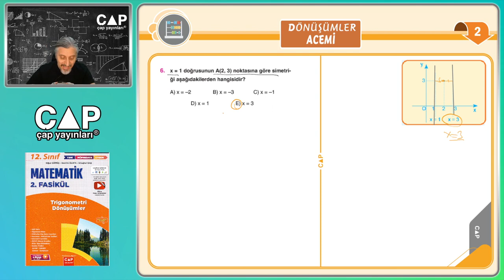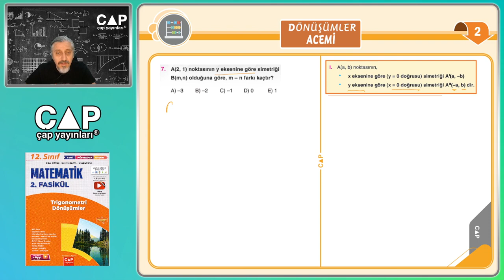12.Sınıf Matematik-2.Fasikül-2.Bl.-Acemi Testi 2